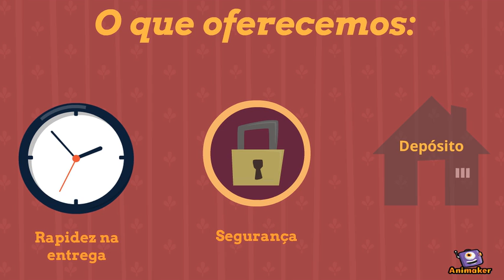Master Colchões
Animated Video created using Animaker Master Colchões